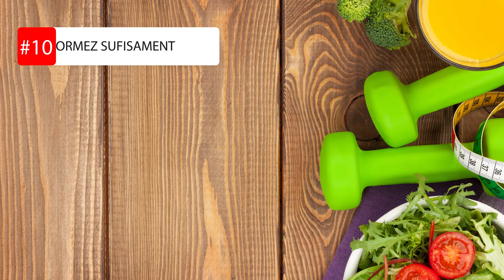10 ASTUCES POUR SA SANTE | INVESTIR SUR SOI | VOTRE SANTE EST PLUS IMPORTANT QUE L'ARGENT.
hank𝙔𝙤𝙪 𝙁𝙤𝙧 𝙒𝙖𝙩𝙘𝙝𝙞𝙣𝙜!
VOTRE EST SANTE EST PLUS IMPORTANT QUE TOUT. INVESTISSEZ SUR VOTRE SANTE.
Internet et Argent est une CHAINE YOUTUBE qui veut aider les jeunes et surtout Africains a utiliser internet pour changer leur vie positivement.

LINKS

--Lecture

Rich dad poor dad # amazon
THE 80/20 PRINCIPLE

Si vous voulez gagner  de l'argent au pays ou même en occident, vous devez à tout prix créer des activités génératrices d'argent. La premiere activité pour debuter cette aventure c'est Internet et tout ce qui suit: Youtube, Facebook Tiktok etc...